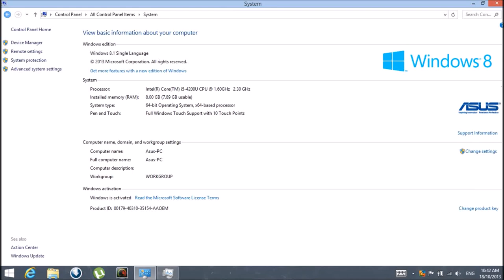Windows 8.1: Bugs That I Have Found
Just recently updated from Windows 8 to Windows 8.1. And here are some bugs I found by myself.

1) Performance Information and Tools are missing in the Control Panel.
  - means no more Windows Experience Index

2) Closing apps (drag down from top to bottom) won't close the apps completely.
 - means have to go to Task Manager and close them manually.